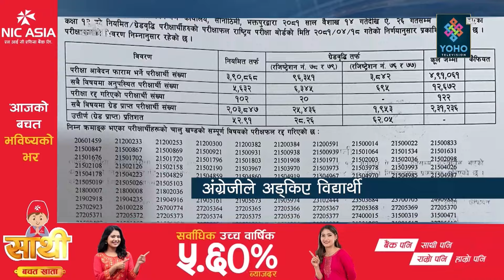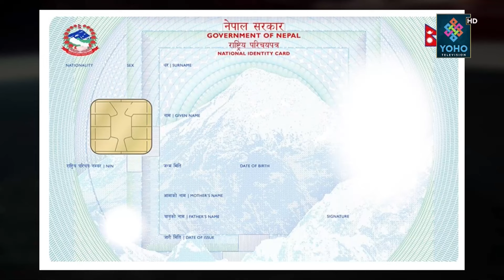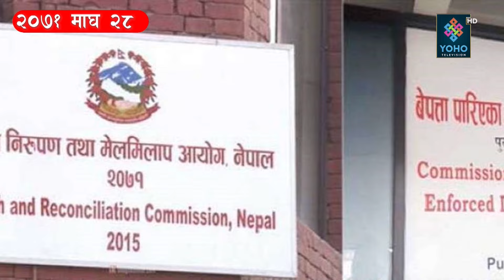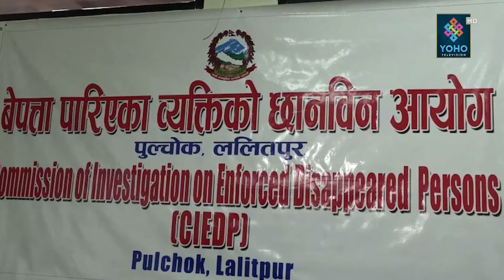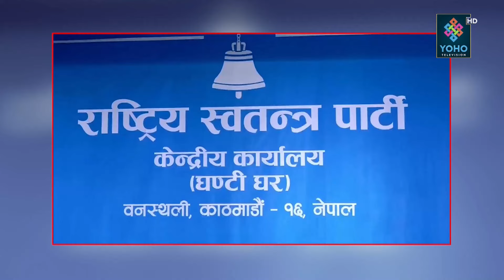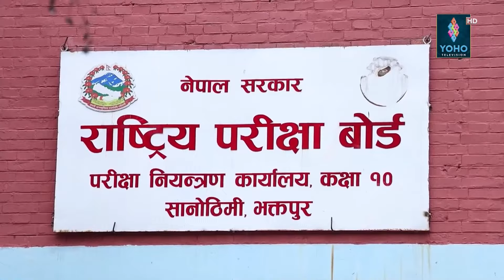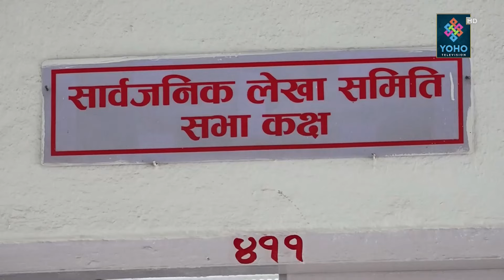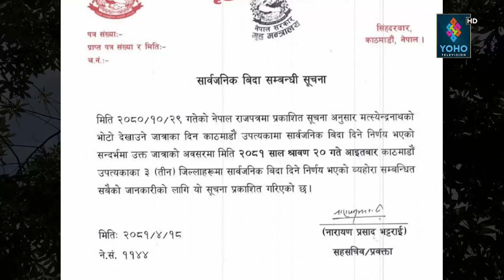ओलीको टिम पूरा, अडानमा अडिग कुलमान, पैसा माग्दा जाँदा कसले कुट्यो ? माओवादी जंगियो